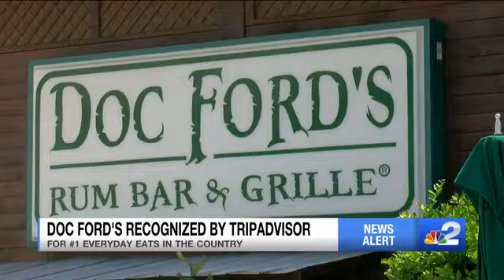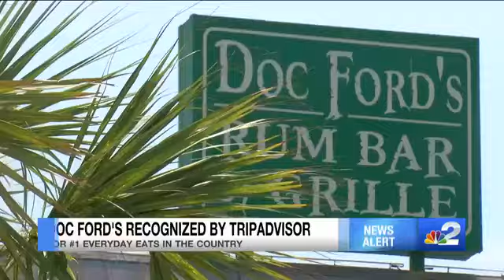Fort Myers Beach restaurant takes top spot on TripAdvisor list